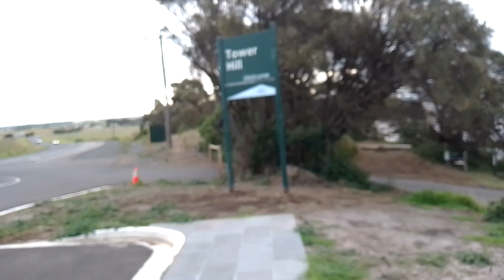Melbourne To Port Fairy Blather - Phones And Campervan Engines - 20230309 - Thursday 9 March 2023